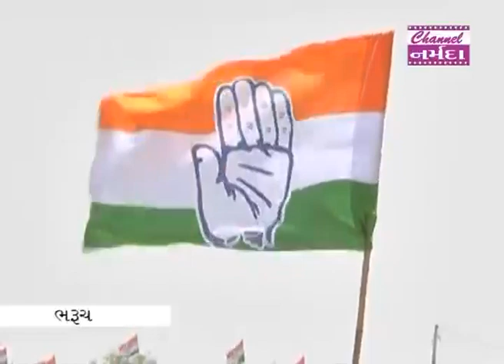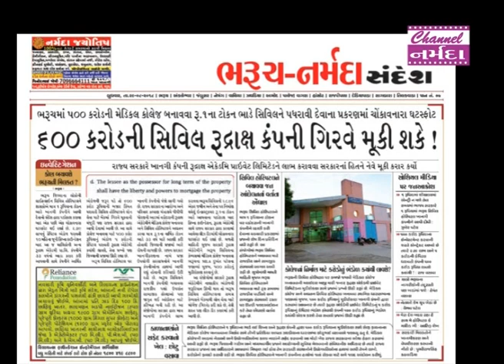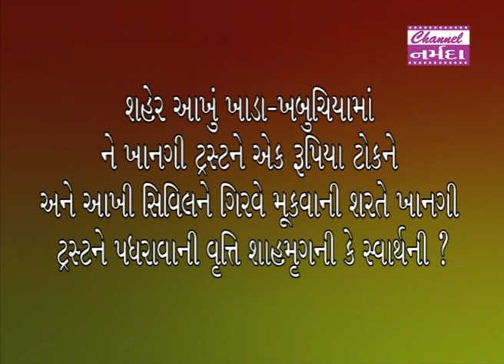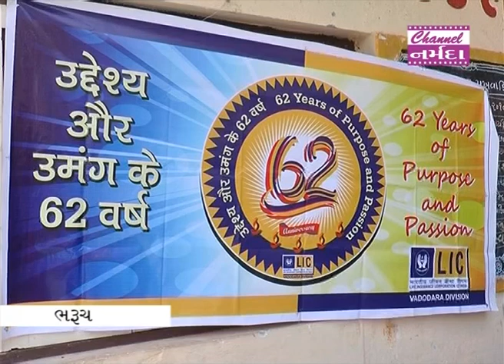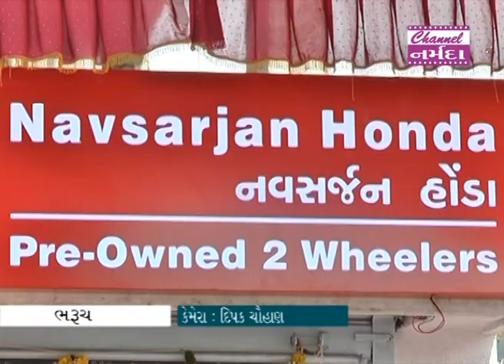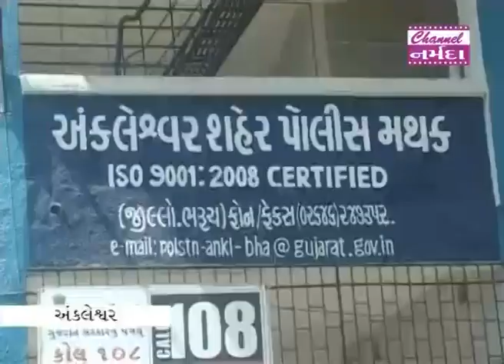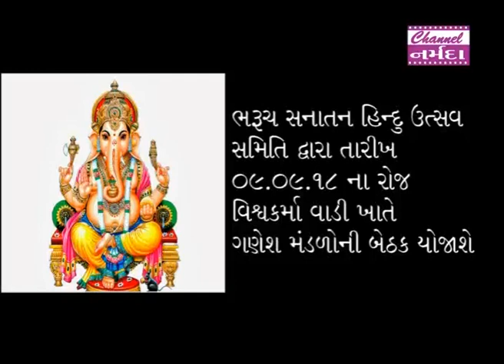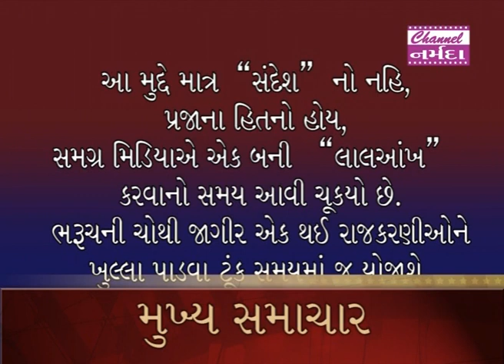channel narmada news date 7 9.2018